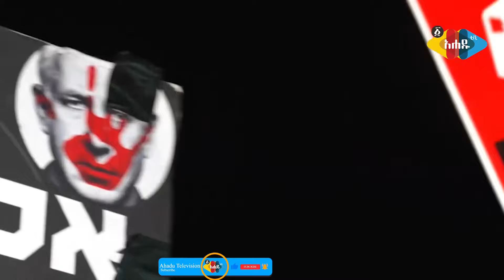የሄዝቦላ እና የእስራኤል ፍጥጫ እስከምን ድረስ - Ahadu TV